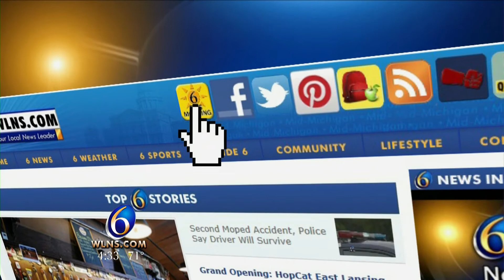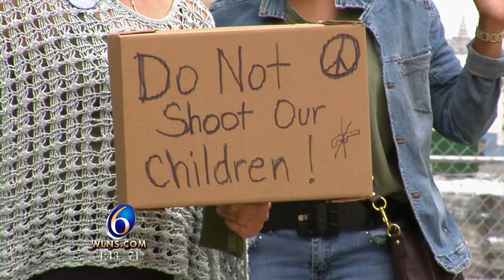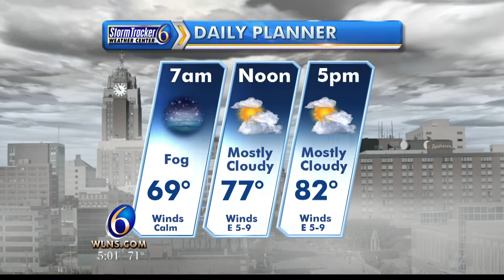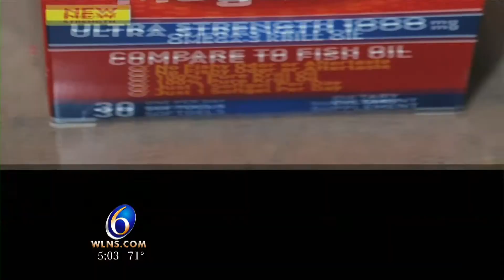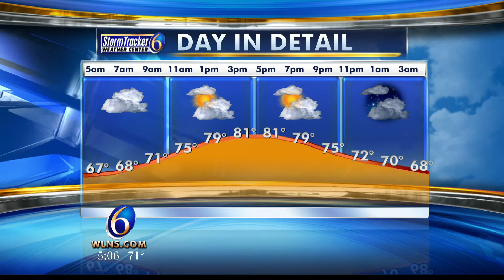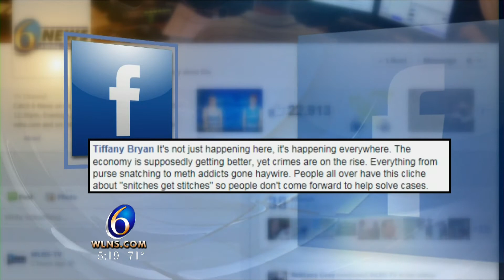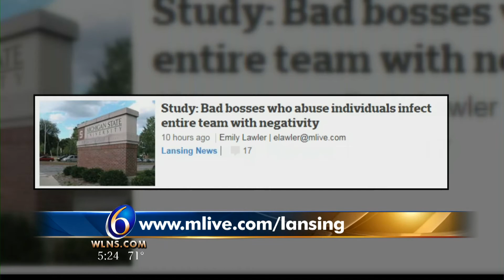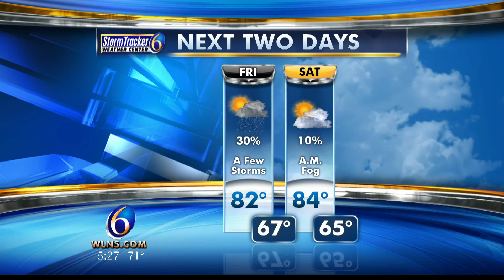WLNS 6 News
6 This Morning 8.22.14